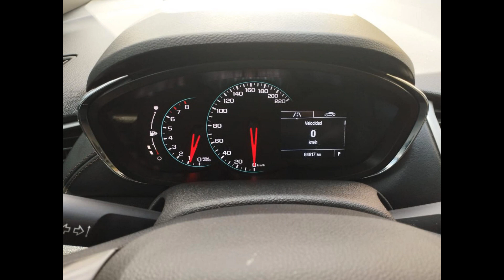Tucarro Mercado Libre Chevrolet Tracker 2019